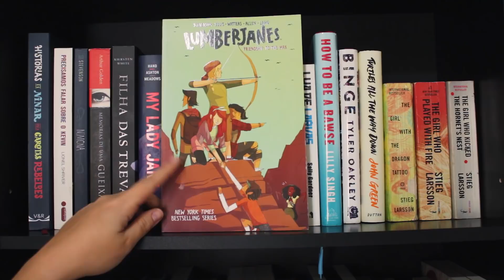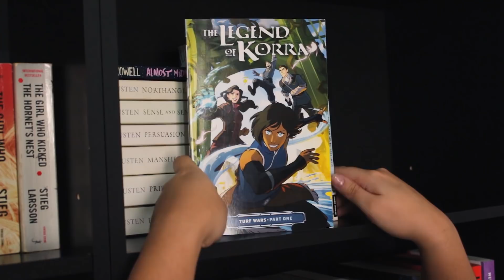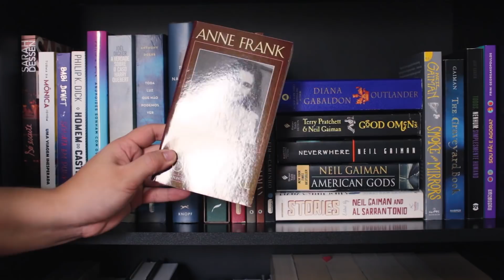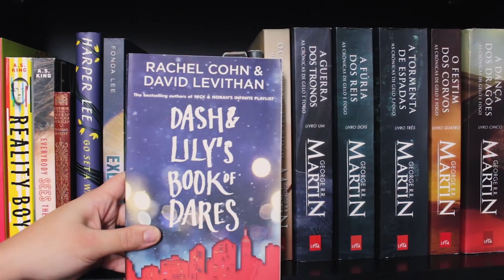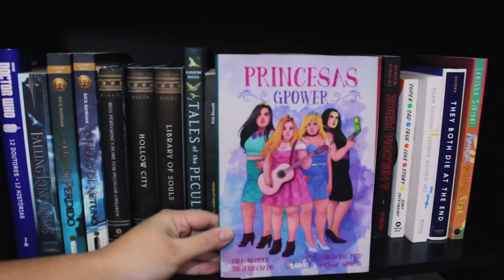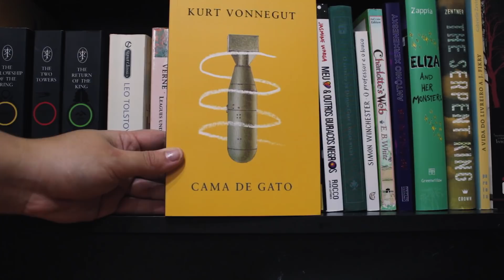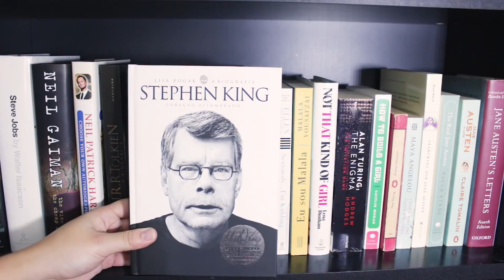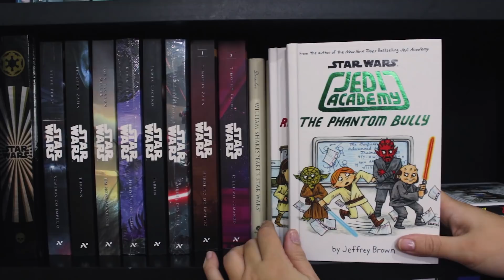BOOKSHELF TOUR 2018 | Bruna Miranda #381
Bookshelf Tour 2018 finalmente! Vocês pediram por uma bookshelf tour atualizada e aproveitei o começo do ano pra organizar a estante e gravar um tour novo. :)

✖ Ajude a legendar os vídeos do canal e tornar o conteúdo mais acessí&c=UClOcoogtyizrFjKZh5n17xA

✖ Compre 130 Ideias para Booktubers e nunca mais use a desculpa de estar "sem ideias" 😉❤️

São Paulo/SP
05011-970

O canal Bruna Miranda é focado em literatura e tudo que envolve livros. Desde resenhas e TAGs literárias, até vídeos de discussões sobre o que é literatura, guilty pleasure e hábitos de leitura, até a série BrunaExplica com vídeos curtos e informativos sobre gêneros literários, práticas do mercado editorial, termos literários. Meu objetivo é incentivar a leitura, quebrar preconceito sobre alguns gêneros literários e mostrar que quem não gosta de ler ainda não encontrou o livro certo.